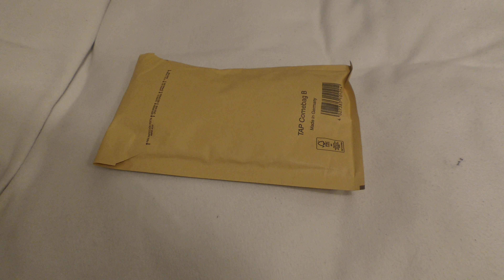LogiLink Stromkabel Eurostecker - 2 Pol Eurokupplung 1,8m schwarz 2 Pol Stecker